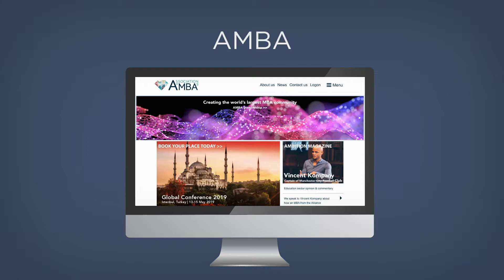FAQ MBM | Descrição Geral do Curso – Master in Business and Management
Descrição geral sobre o curso Master in Business and Management.